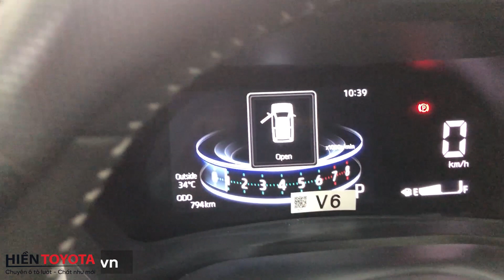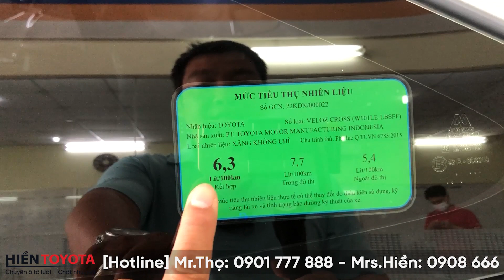TOYOTA VELOZ 1.5 CROSS 2022 SIÊU HOT SIÊU LƯỚT 790KM SIÊU MỚI 99.9% - TẠI HIỀN TOYOTA BÌNH TRIỆU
TOYOTA VELOZ 1.5 CROSS 2022 SIÊU HOT SIÊU LƯỚT 38KM SIÊU MỚI 99.9%GIÁ TỐT TẠI HIỀN TOYOTA BÌNH TRIỆU -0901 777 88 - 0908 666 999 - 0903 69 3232
Động cơ 1.5 SỐ TỰ ĐỘNG  sản xuất - đăng ký 2022
 Biển số TP.HCM, odo 790 km
 xe đẹp 99.9% zin theo xe
CN 1 :86A ( C3/21 )Phạm Hùng ,Bình Hưng ,Bình Chánh.
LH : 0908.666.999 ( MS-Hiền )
Cn 2 :806 Quốc Lộ 13 , Hiệp Bình Phước , Thủ Đức. Quốc Lộ 13
LH : 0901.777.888(MR-Thọ) 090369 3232 (MR.SƠN)